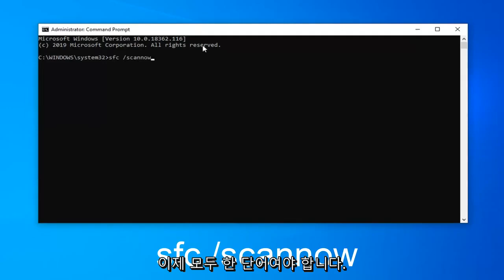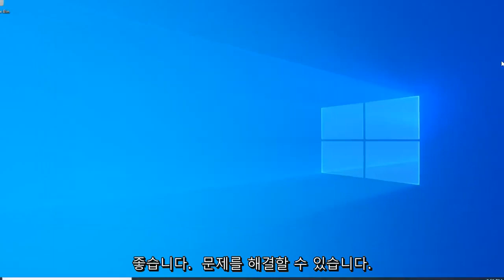시스템 유휴 프로세스에 의한 높은 CPU 사용량을 수정하는 방법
CPU를 너무 많이 차지하는 "시스템 유휴 프로세스"를 수정하는 방법 [자습서]

작업 관리자를 열고 시스템 유휴 프로세스가 CPU의 90% 이상을 사용하고 있음을 확인한 적이 있습니까? 당신이 생각하는 것과는 달리, 그것은 나쁜 것이 아닙니다. 이 프로세스가 실제로 수행하는 작업은 다음과 같습니다.

이 튜토리얼에서 해결된 문제:
시스템 유휴 프로세스 높은 CPU 사용량 Windows 10
시스템 유휴 프로세스 높은 CPU 사용량
시스템 유휴 프로세스 수정
시스템 유휴 프로세스 99
시스템 유휴 프로세스 높은 CPU 사용량 Windows 7 수정
시스템 유휴 프로세스 높은 CPU 사용량 Windows 7
시스템 유휴 프로세스 99 CPU
시스템 유휴 프로세스 높은 CPU Windows 7
시스템 유휴 프로세스 CPU 사용량 높은 Windows 7
시스템 유휴 프로세스 CPU
CPU를 먹는 시스템 유휴 프로세스
시스템 유휴 프로세스 수정 Windows 7
시스템 유휴 프로세스 높은 CPU 사용량 Windows 10 수정
시스템 유휴 프로세스 높은 Windows 7
시스템 유휴 프로세스가 높음 Windows 7

작업 관리자(Windows 10 사용자는 "세부 정보" 탭을 확인해야 함)를 둘러본 적이 있다면 시스템 유휴 프로세스가 CPU의 전부는 아니지만 대부분을 사용하고 있음을 알 수 있습니다. 그러나 시스템 유휴 프로세스는 그저 그렇습니다. 운영 체제에서 수행하는 유휴 프로세스입니다. 이 프로세스가 계속해서 프로세서가 할 일로 가득 차도록 하지 않으면 시스템이 잠재적으로 정지할 수 있습니다.

즉, System Idle Process에서 사용하는 CPU 리소스는 사용되지 않는 CPU 리소스일 뿐입니다. 프로그램이 CPU의 5%를 사용하는 경우 시스템 유휴 프로세스는 CPU의 95%를 사용합니다. 간단한 자리 표시자로 생각할 수 있습니다. 이것이 작업 관리자가 이 프로세스를 "프로세서가 유휴 상태인 시간의 백분율"로 설명하는 이유입니다. PID(프로세스 식별자)는 0입니다.

Windows는 간단하게 유지하기 위해 Windows 10 작업 관리자의 일반 프로세스 탭에서 시스템 유휴 프로세스 정보를 숨기지만 세부 정보 탭에는 여전히 표시됩니다.

일반 사용자가 프로세서를 최대 용량으로 실행하기 위해 수행하는 작업은 거의 없습니다. 적당한 수준의 최신 프로세서라도 가장 까다로운 게임, 이미지 또는 비디오 편집기 또는 기타 사용하려는 프로그램을 위한 충분한 용량 이상을 가지고 있습니다. 따라서 Windows 자체가 모든 프로세서를 활용하여 컴퓨터 속도를 늦추면 성가실 수 있습니다. 그 과정을 '시스템 유휴 과정'이라고 하면 아이러니를 잃지 않습니다.